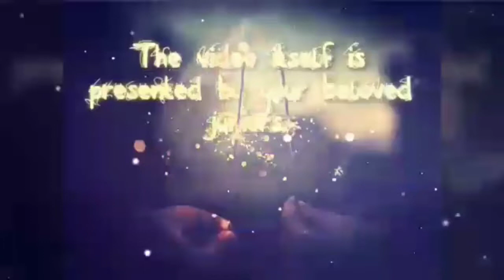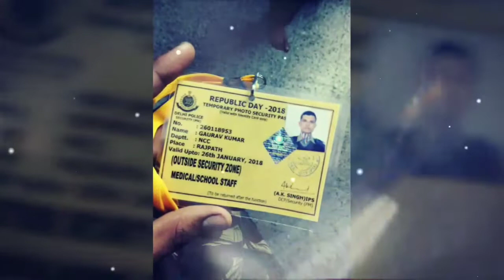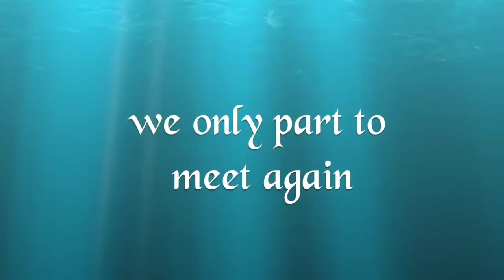NCC -wherever you go, go with all your♥